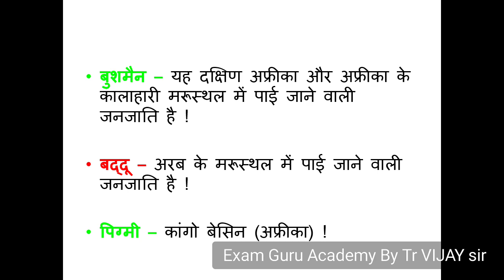विश्व की प्रमुख जनजातियाँ -vishwa ki pramukh janjatiya - GK CAPSULE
1. विश्व की प्रमुख जनजातियाँ - ये IAS ,PCS,SSC,RAILWAY.  में बार बार पूछी जाती हैं I